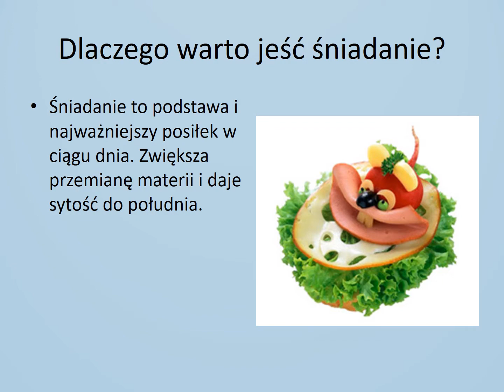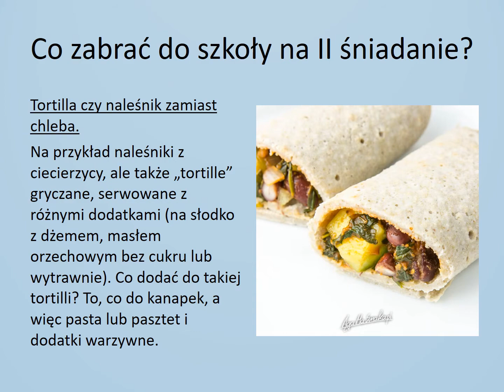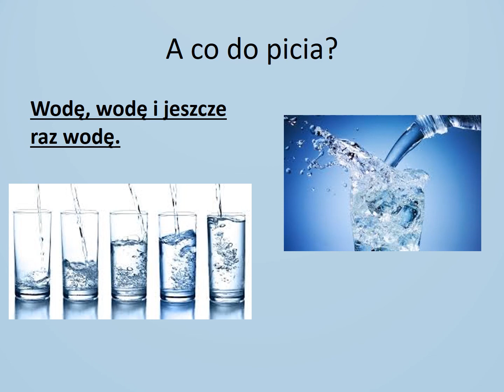Śniadanie daje moc !